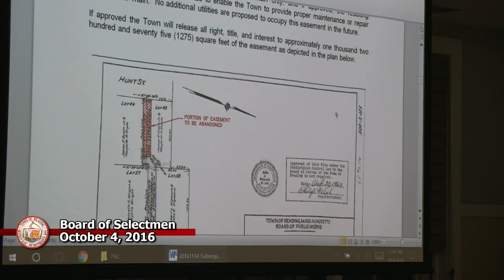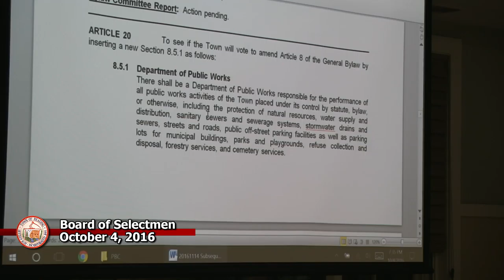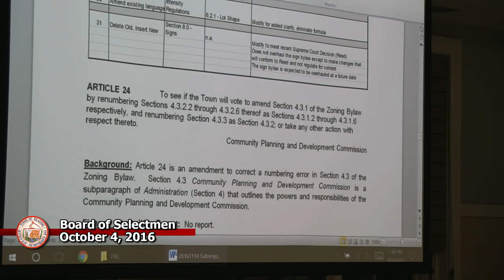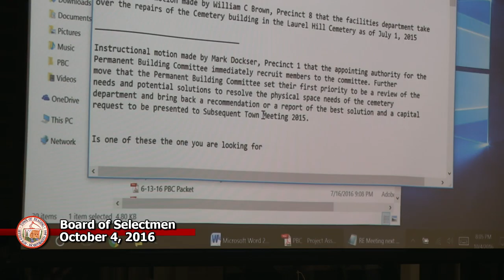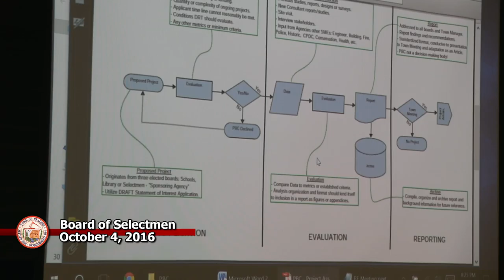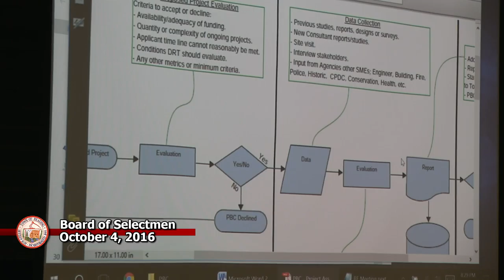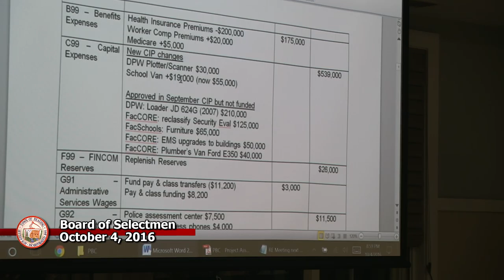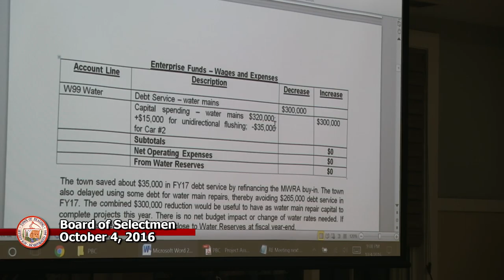Board of Selectmen 10-4-2016